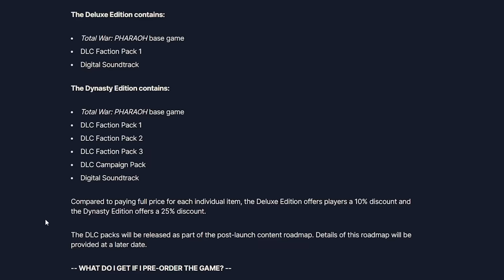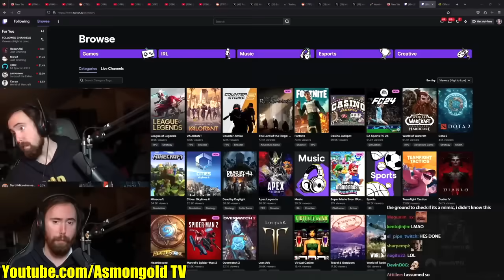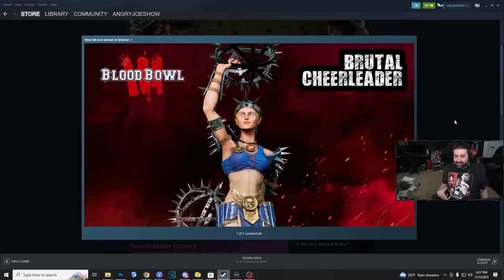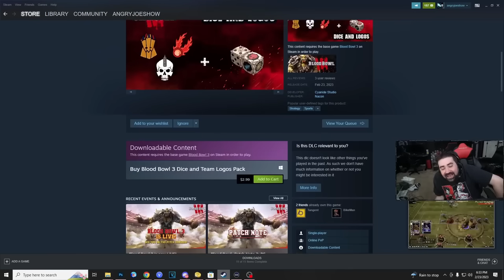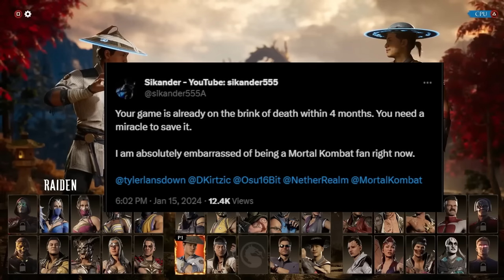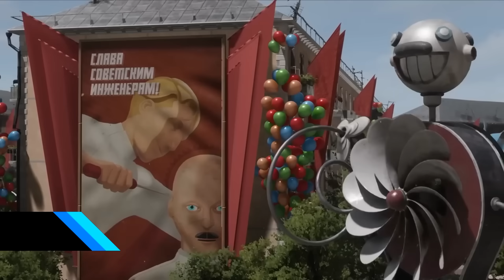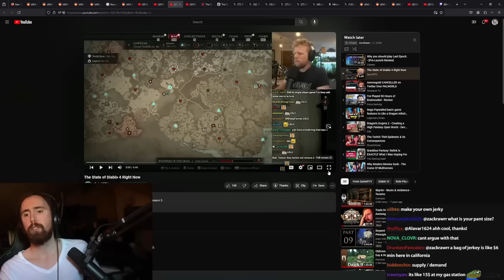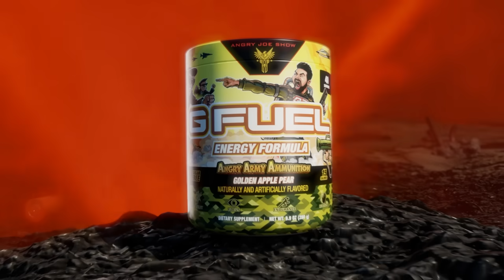Top 10 MOST DISAPPOINTING GAMES of 2023!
These are the Top 10 MOST DISAPPOINTING GAMES OF 2023! In a year of EXTREME Highs and EXTREME Lows, these surprised us!